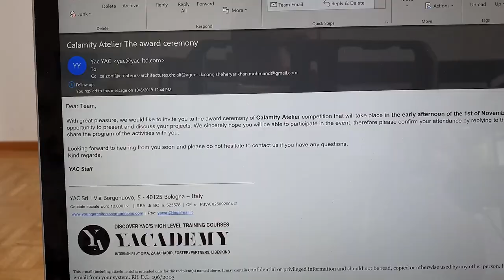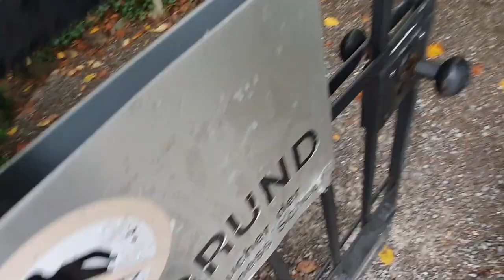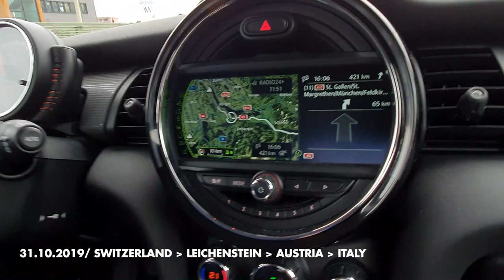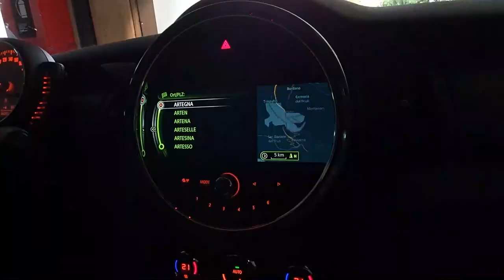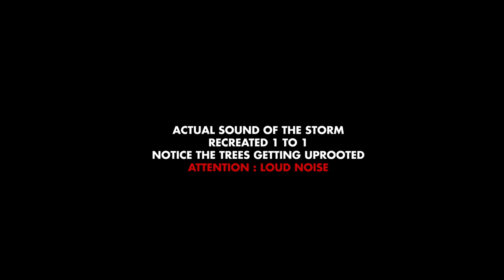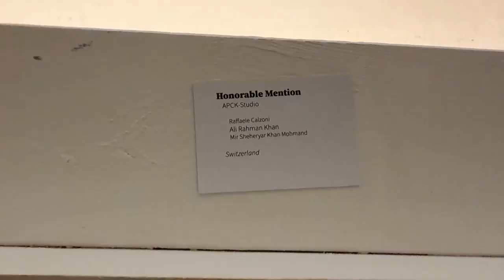Architectural road trip to Arte Sella, Italy I VLOG 01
After being invited to present a project proposal we had done 8 months ago, I set out on a quick trip with my studio partner on a journey that made us reflect back on why we love what we do. Arte Sella in Italy invited APCK Studio to present the project we had submitted and this is what transpired.

Mozart - Laudate Dominum by Advent Chamber Orchestra